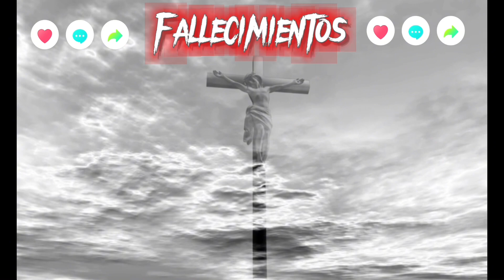MUERE el periodista José María Carrascal en total soledad en su vivienda de Madrid a los 92 años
El periodista español José María Carrascal muere hoy en soledad en su vivienda de Madrid. Su cadáver fue descubierto por un amigo.